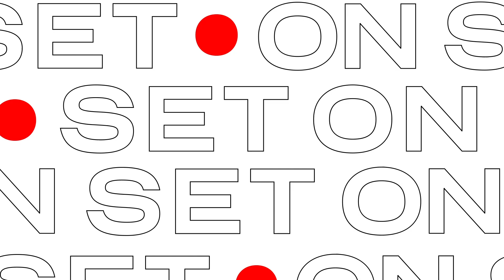On Set with Batwoman: 'Initiate Self-Destruct' Recap | Ep 12 | Entertainment Weekly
Stars from CWs Batwoman series Javicia Leslie, Wallis Day, Nicole Kang, Meagan Tandy, Camrus Johnson and showrunner Caroline Dries are interviewed for a recap and breakdown the Batwoman Season 2 Episode 12, 'Initiate Self-Destruct.'

About Batwoman 2x12 "Initiate Self-Destruct" Season 2 Episode 12: WE ALL WEAR MASKS - Ryan (Javicia Leslie) is faced with a difficult decision that could expose her as Batwoman, creating a rift in the Bat Team. Meanwhile, Black Mask's (guest star Peter Outerbridge) plans for Kate Kane (Wallis Day) begin to unfold. Alice (Rachel Skarsten) is reunited with someone from her past, and Sophie (Meagan Tandy) must decide where her loyalty lies. Also starring Dougray Scott, Nicole Kang and Camrus Johnson. Glen Winter directed the episode with a story by Zack Siddiqui and teleplay by Jerry Shandy (212).